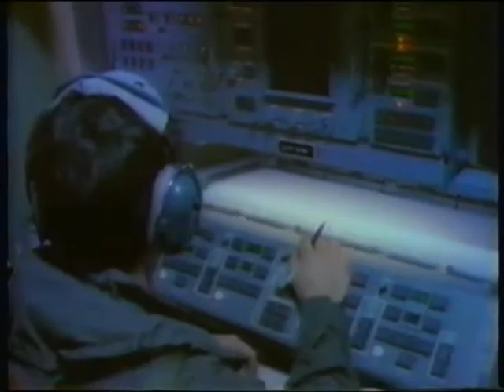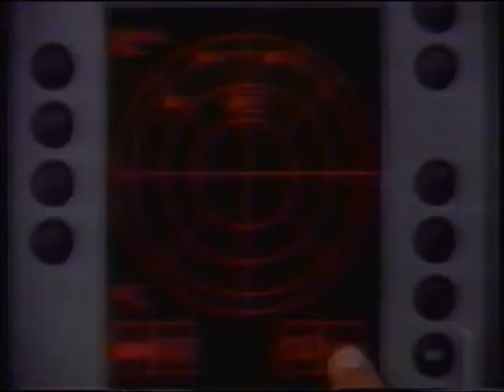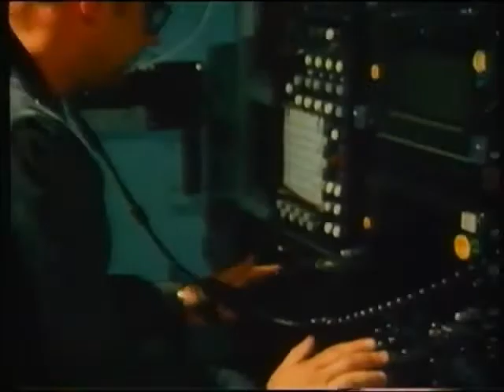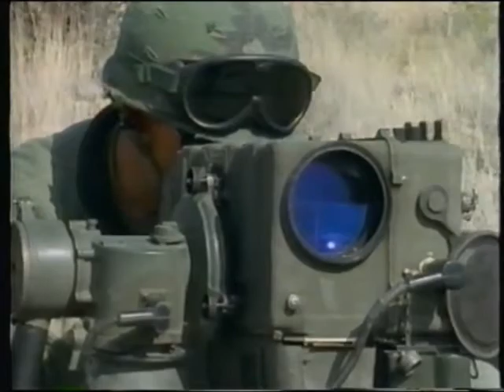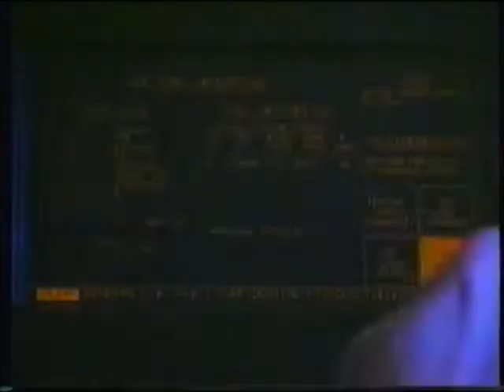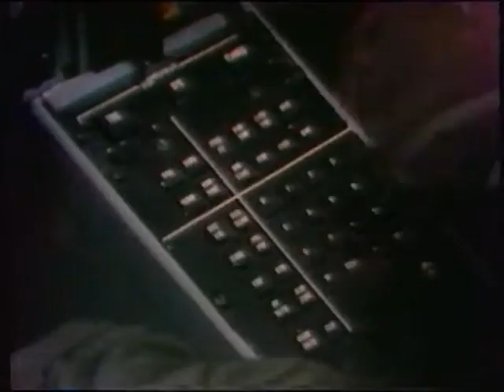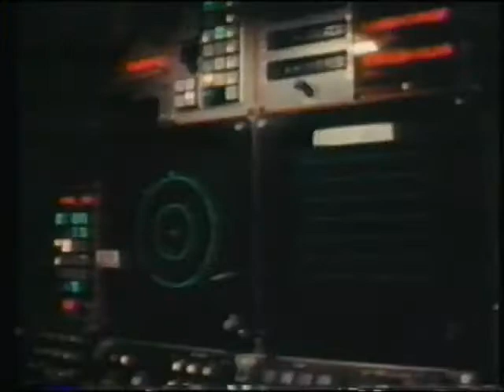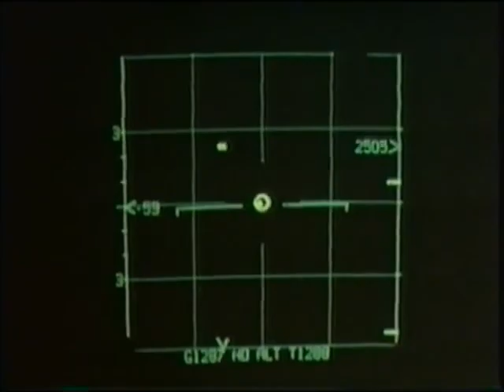WEAPONS OF WAR DOCUMENTARY